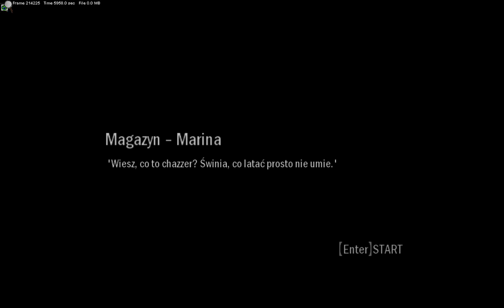Scarface: Człowiek z Blizną | Downtown: Storage | PL